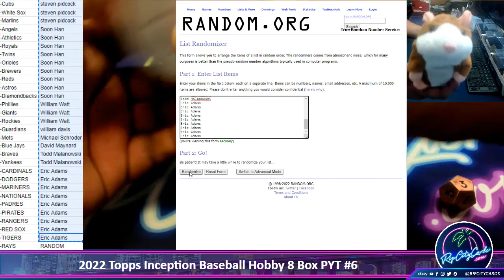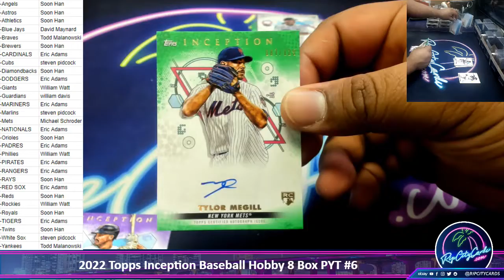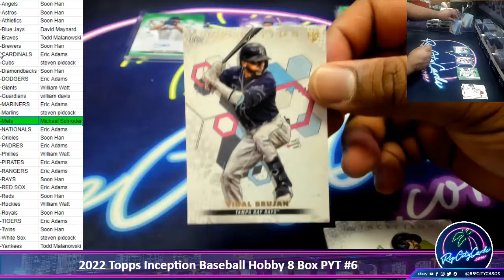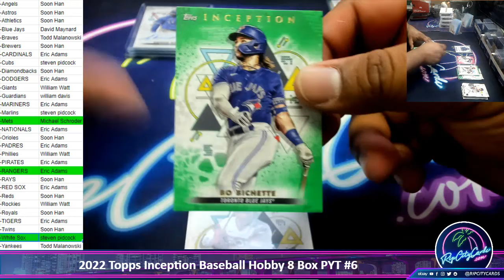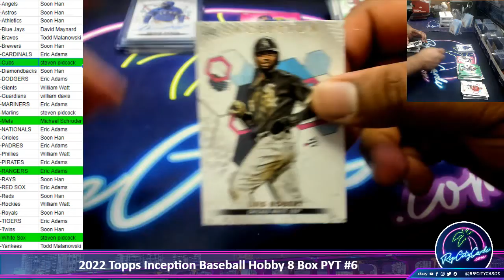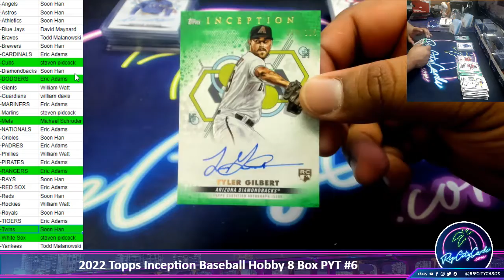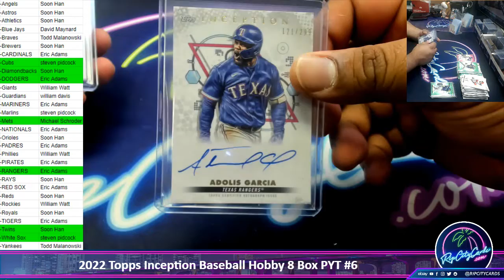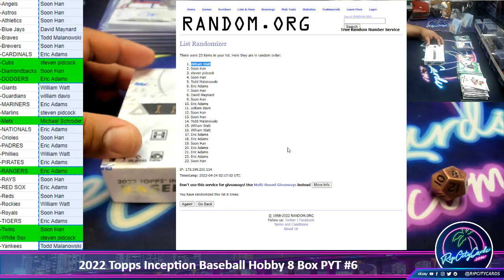2021 Topps Inception Baseball Hobby 8 Box PYT #6